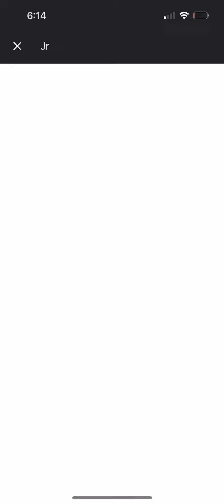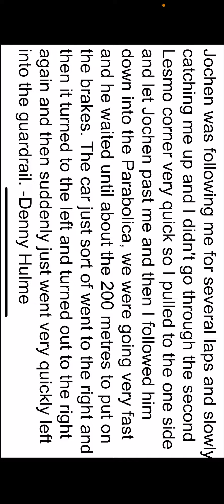THE STORY OF F1 CHAMP JOCHEN RINDT